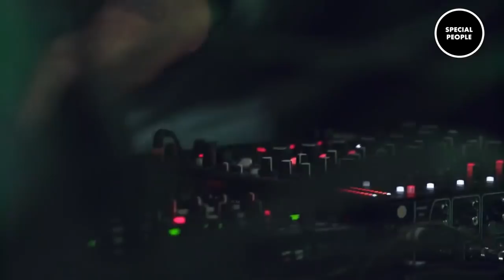Richie Hawtin - Live at Family Piknik (Montpellier)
Richie Hawtin - Live at Family Piknik (Montpellier) - 06-Aug-2017

And Click On🔔 to not miss the 🎬 New Video❕